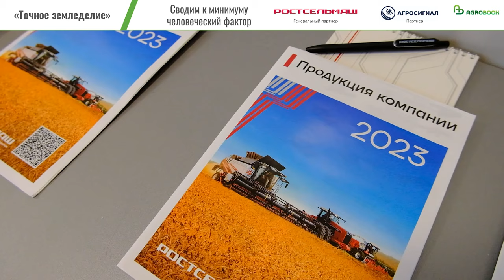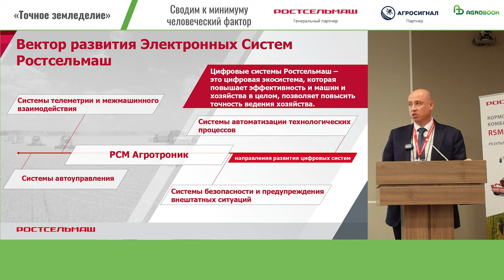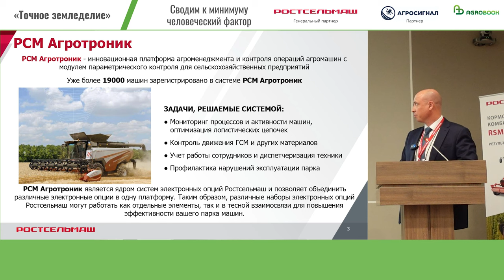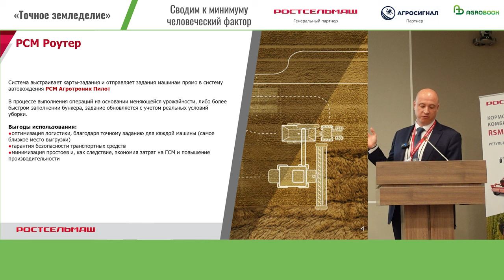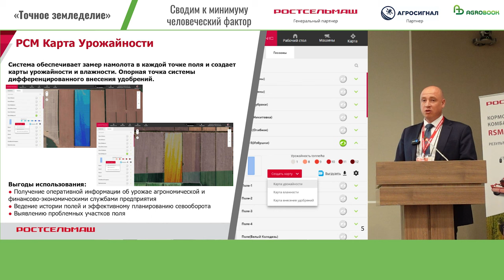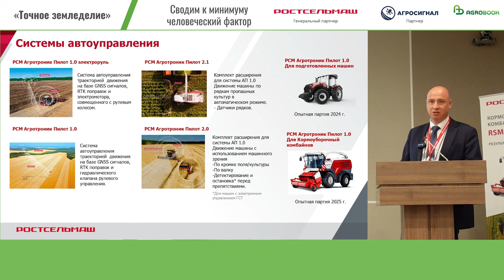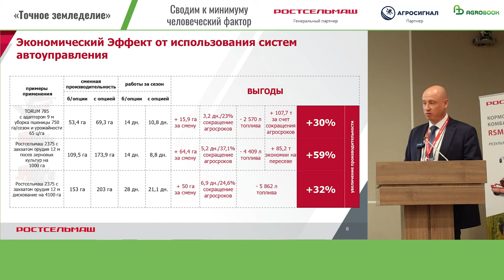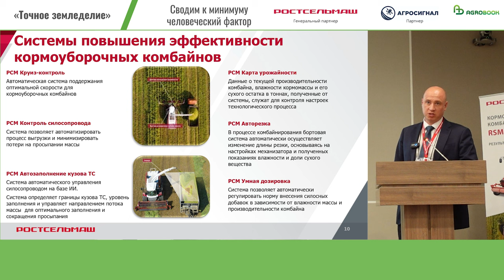Цифровизация с Ростсельмаш: от эффективной техники – к эффективному предприятию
Большинство сельхозпроизводителей свой путь к точному земледелию начинали с систем параллельного вождения. Эти системы – наиболее простой способ более эффективно использовать технику, оптимизировать логистику, увеличить производительность труда.

Системы автоуправления можно назвать первым шагом к цифровизации АПК, за которым – широким набор продуктов для качественно нового подхода к управлению всем хозяйством.

Производитель сельхозтехники Ростсельмаш различные цифровые решения объединил в единую платформу РСМ Агротроник.

– РСМ Агротроник – это система дистанционного мониторинга и контроля сельскохозяйственной техники. Она позволяет получать в режиме реального времени огромное количество информации о работе техники, анализировать эти данные и оперативно принимать решения, – рассказал управляющий товарной группой ООО «КЗ «Ростсельмаш» Роман Власов.

РСМ Агротроник является ядром всех электронных систем Ростсельмаш: системы автоуправления, системы телеметрии и межмашинного взаимодействия, системы автоматизации технологических процессов и системы безопасности. Сегодня РСМ Агротроник объединяет более 19 тыс. единиц сельхозтехники. Все агромашины, которые с 2017 года выпускаются на предприятиях Ростсельмаш, оборудованы системой дистанционного мониторинга.

– Вы в режиме реального времени можете увидеть, что происходит с вашей техникой, как она работает. Вы получаете детализированную информацию – вплоть до оборотов двигателя и уровня давления в колёсах, загрузки молотильного устройства. Огромный спектр данных доступен для анализа, – подчеркнул Роман Власов.

Эксперт отметил, что одна из главных причин, которая заставляет сельхозпроизводителя внедрять элементы точного земледелия – это желание минимизировать «человеческий фактор», исключить возможные ошибки. Отличным помощником механизаторов стала система РСМ Роутер, которая оценивает характеристики поля и машин и выстраивает максимально эффективный маршрут движения техники, который отправляет машинам прямо в систему автовождения РСМ Агротроник Пилот 1.0.

– Посредством платформы РСМ Агротроник агроном хозяйства может отправить задание на технику, а механизатору останется только принять задание, подвести машину к точке входа и активировать систему автопилотирования, – пояснил Роман Власов.

Системы автоуправления техникой стали самыми известными и самыми востребованными продуктами в портфеле Ростсельмаш. Сегодня они доступны сельхозпроизводителям в нескольких вариантах: РСМ Агротроник Пилот 1.0 и РСМ Агротроник Пилот 1.0 Электроруль (системы работают на основе многоканальных ГНСС-сигналов и RTK-поправок), РСМ Агротроник Пилот 2.0 (система работает на основе гибридной технологии: машинное зрение ведет тахнику по полю, контролирует кромку культуры, валок, распознает препятствия и, вслучае необходимости останавливает машину, в том случае если внешние факторы препятствуют работе машинного зрения, система сообщает об этом оператору и, последний переключает машину на ГНСС и RTK) и РСМ Агротроник Пилот 2.1 (дополнен датчиками рядков для движения по посевам пропашных культур).

– Системы автоуправления Ростсельмаш могут быть установлены на машины с классическим рулевым управлением или внедрены в гидравлическую систему машины, – отметил Роман Власов. – Перечисленные системы позволяют если не устранить, то минимизировать «человеческий фактор» на этапе управления траекторией машины, избежать столкновения с объектами – например, другой техникой, линиями электропередач, газопроводами и так далее. Кроме того, системы автоуправления минимизируют перекрытия, сокращают расход топлива и временные затраты на полевые работы. Это сказывается на эффективности всего бизнеса: например, за счёт более быстрой уборки вы исключаете потери на осыпание зерна. Сокращение потерь урожая приносят хозяйству более ощутимых экономический эффект, чем, например, экономия ГСМ.

Генеральный партнёр
ООО "Ростсельмаш" — современная компания с богатой историей, фирменным подходом: стремлением к качеству, развитию и совершенствованию.

Партнёр
ООО "ИнфоБис" - разработка и внедрение различных информационных систем в сельском хозяйстве, в основном связанных с детальным учетом затрат.